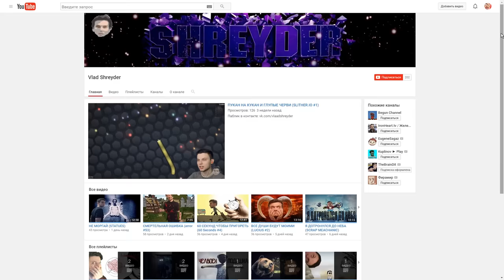Assassin's Creed "Баги, Приколы, Фейлы"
Assassin's Creed - Твердое сено "Баги, Приколы, Фейлы"